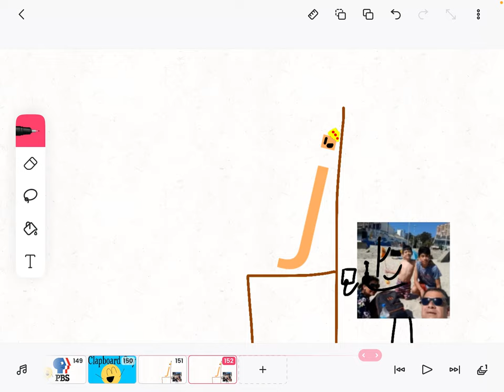PBS 1984 logo bloopers take 11 Hayden meek is the clapperboard guy